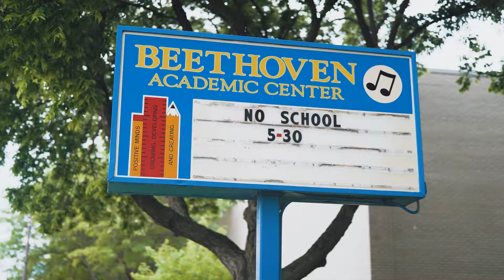IPaintMyMind X Beethoven Academic Center Event